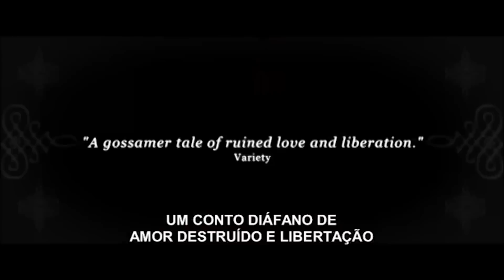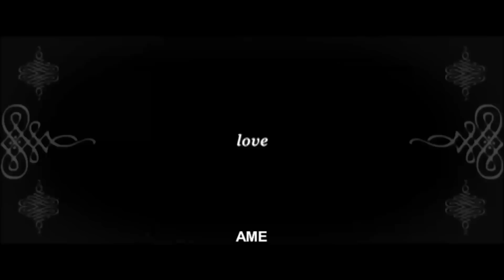Enquanto Houver Amor Trailer Oficial Legendado (2015) - Kate Bosworth HD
Jane viaja para Nápoles com seu marido Leonard. Ela é uma escritora norte-americana, ele um músico que fará uma apresentação com a orquestra local. O casamento dos dois está em crise, o que faz com que ela tente se concentrar em seu próximo livro, que é baseado em entrevistas realizadas com sua avó, uma sobrevivente da Segunda Guerra Mundial.

Lançamento: Em breve
Dirigido por: Kat Coiro
Com: Kate Bosworth, Claire Bloom, Jamie Blackley
Gênero: Drama
Nacionalidade: EUA
Título original: And While We Were Here
Distribuidor: IMAGEM FILMES